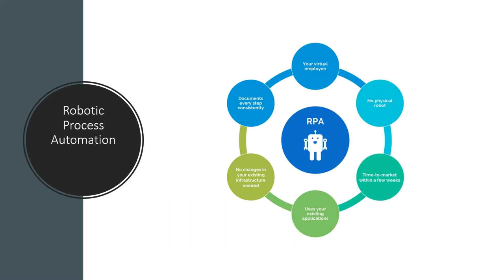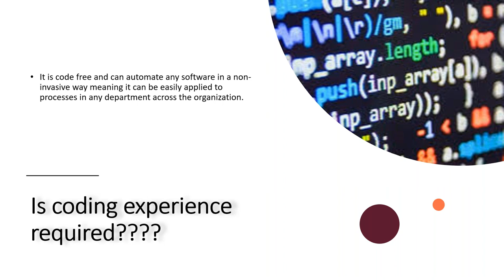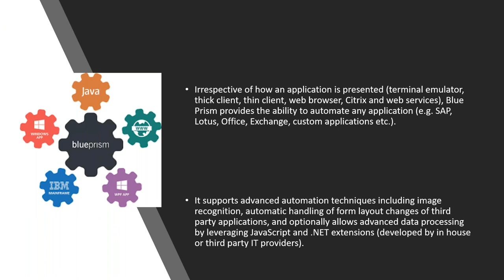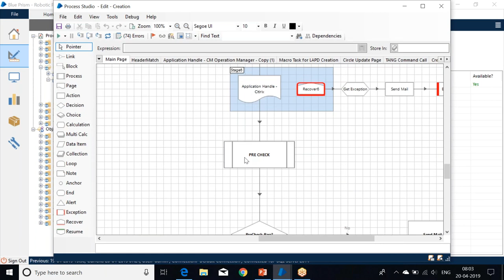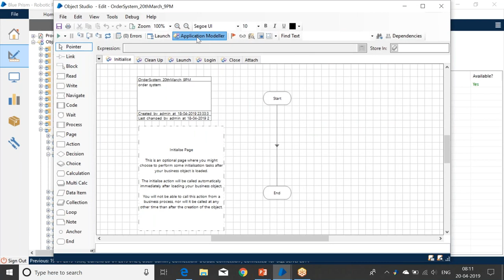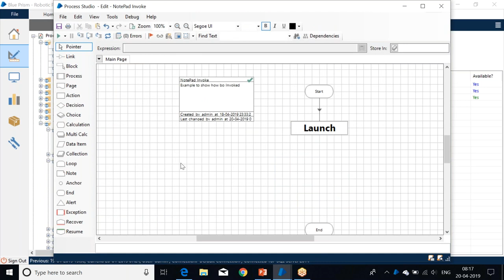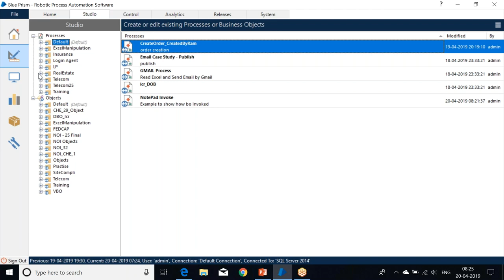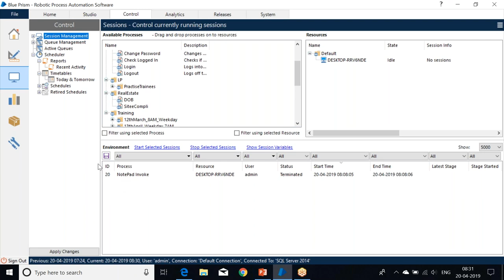Blue Prism Video Tutorial | Blue Prism tutorial for beginners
In this "Blue Prism Tutorial" you will get an introduction to the leading RPA tool - Blue Prism.

Our classes features:

24 hrs of Online Live Instructor-led Classes.

Each class will be followed by practical assignments.

Towards the end of the course, you will be working on a Real Life project.

We have 24x7 online support team available to help you with any technical queries you may have during the course.